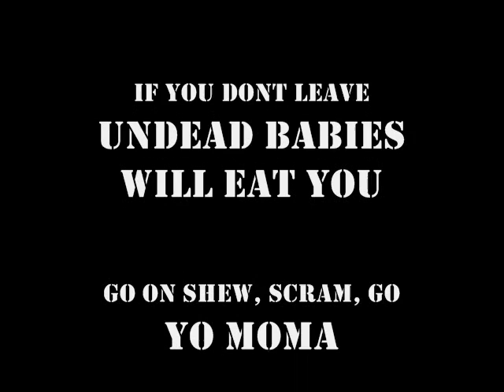Slayer Postmortem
Music Video I Made For This Song